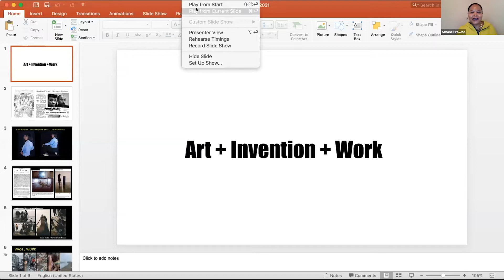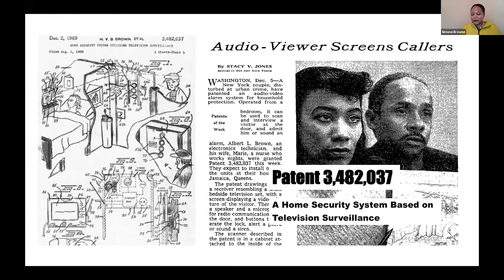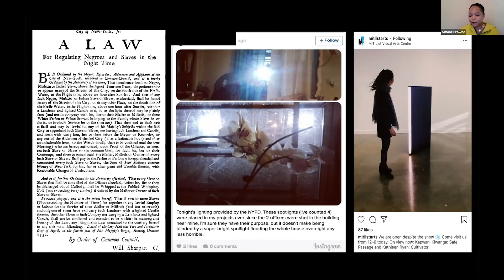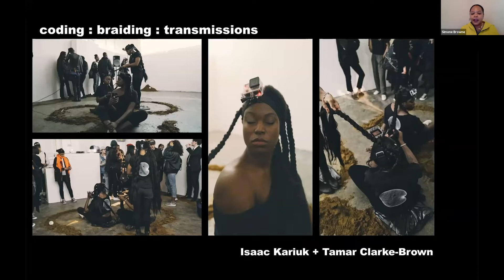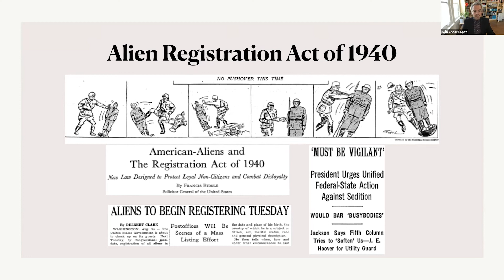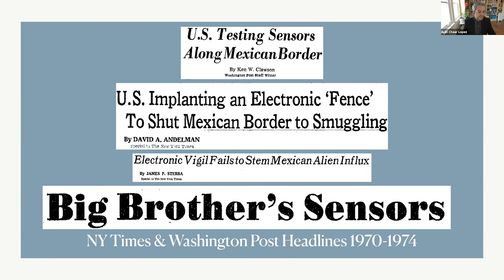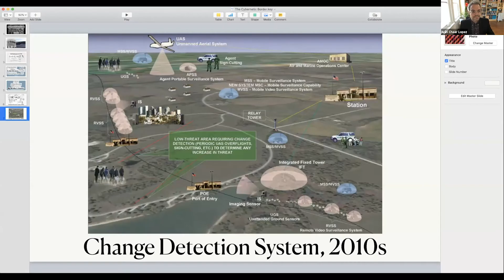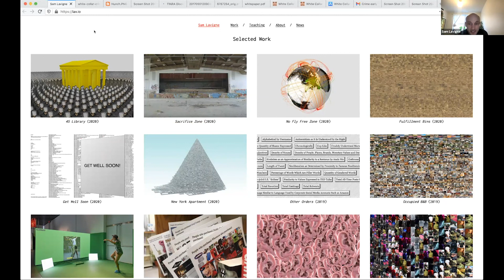Good Systems Critical Surveillance Inquiry Panel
Brought to you by Good Systems' Critical Surveillance Inquiry Research Focus Area, this panel brings together researchers, artists, and technologists that examine the social and ethical implications of surveillance technologies, both AI-enabled and not. From policing, drones, and the US-Mexico border, to gentrification, evictions, and data collection, this conversation will explore critical inquiry, innovations, and inventive approaches to imagining life beyond the surveillance state.